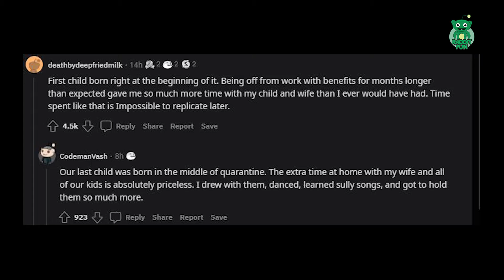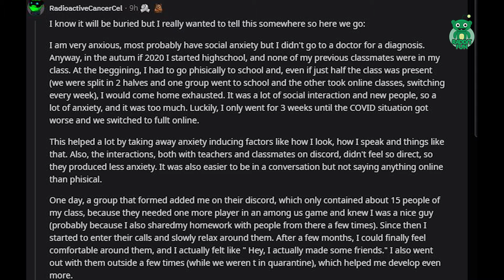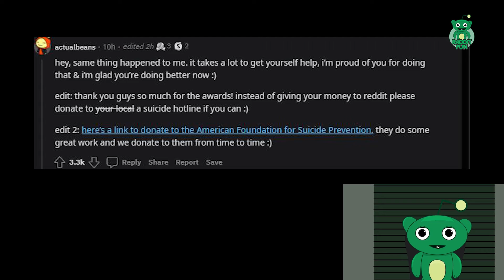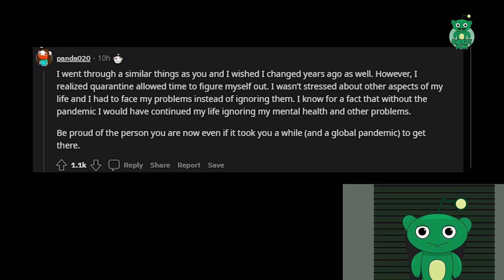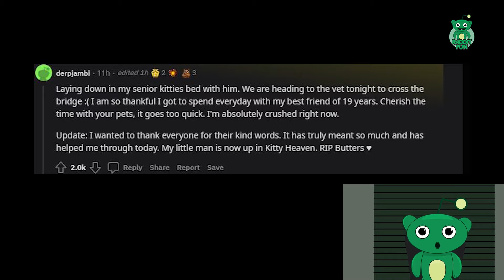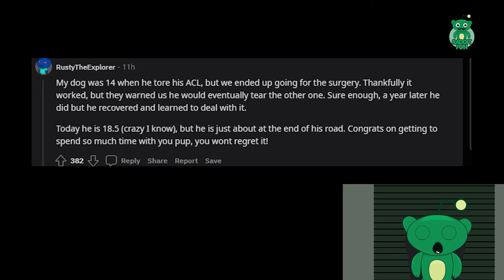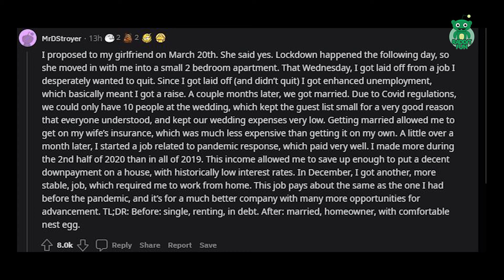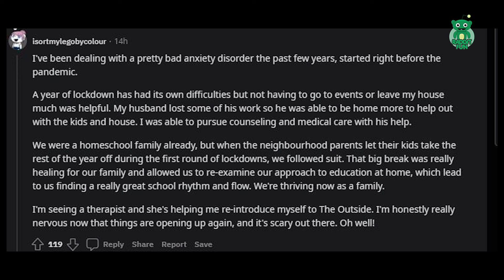Was there ever a time you're thankful the pandemic happened What was the reason?/AskReddit.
Was there ever a time you're thankful the pandemic happened What was the reason?/AskReddit Reddit Storie.